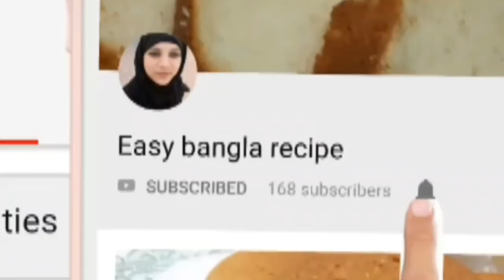ভিন্ন স্বাদের চিংড়ি মাছ দিয়ে বাঁধাকপির ভর্তা রেসিপি//চিংড়ি বাঁধাকপির ভর্তা রেসিপি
Easy Bangla recipe